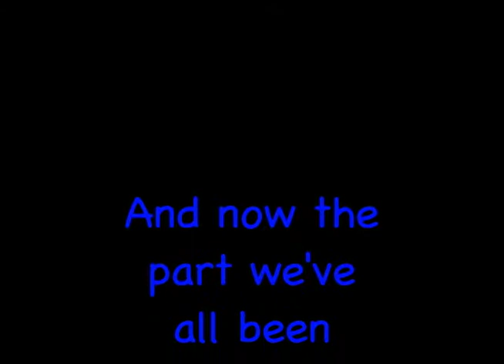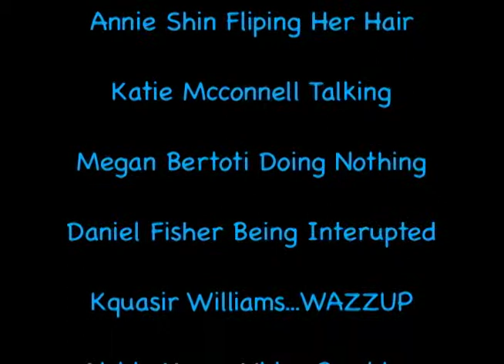BPTV Gingerbread House Interviews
Bridle Path TV reporters interview the creators of Gingerbread houses at Bridle Path Elementary School